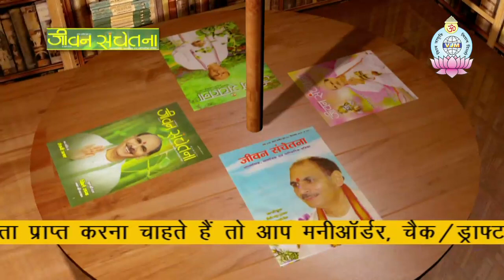Jeevan Prabhat 549 | Aug 15 2019 | Sudhanshu Ji Maharaj